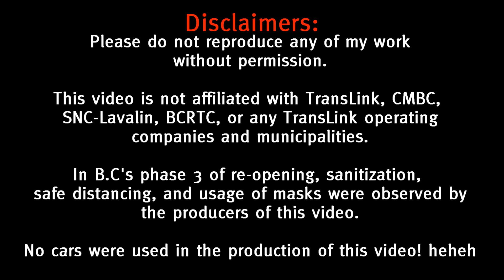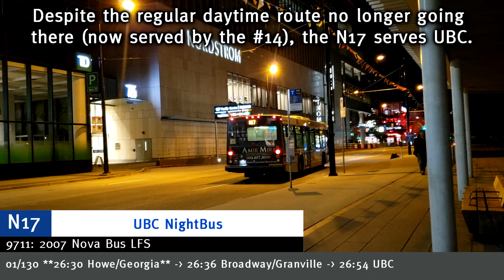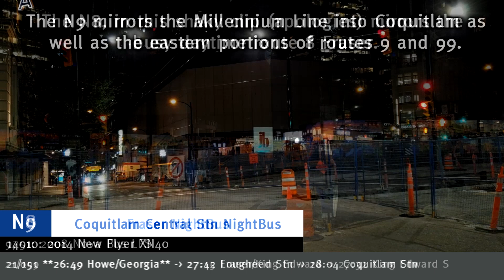[1080p 60fps] Observing the NightBus Network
This was quite the challenge to film, and I was able to do all this without the use of a car/ridesharing!